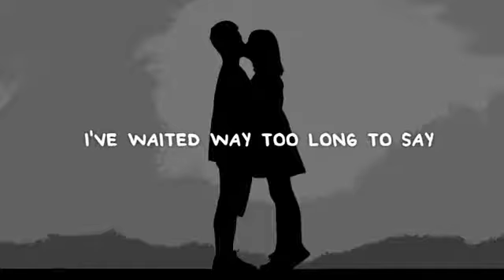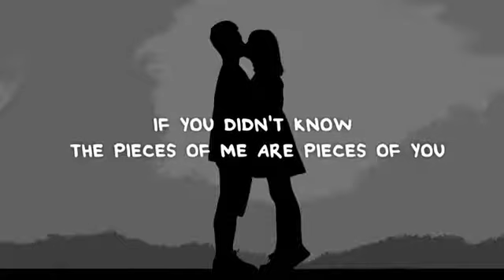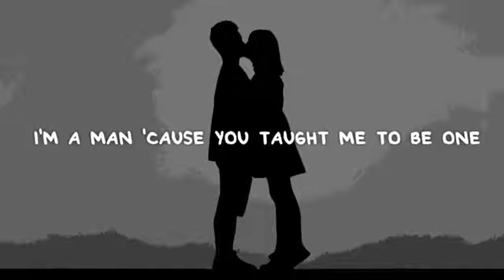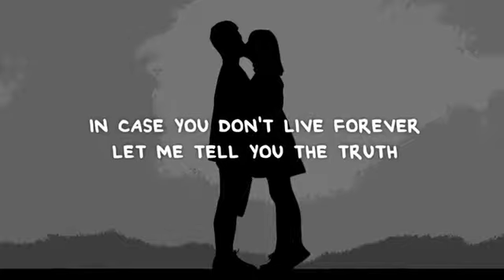Ben Platt - In Case You Don't Live Forever (Lyrics)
Lyrics:

[Verse 1]
You put all your faith in my dreams
You gave me the world that I wanted
What did I do to deserve you?
I follow your steps with my feet
I walk on the road that you started
I need you to know that I heard you, every word

[Pre-Chorus]
I've waited way too long to say
Everything you mean to me

[Chorus]
In case you don’t live forever, let me tell you now
I love you more than you'll ever wrap your head around
In case you don't live forever, let me tell you the truth
I’m everything that I am because of you

[Verse 2]
I, I've carried this song in my mind
Listen, it's echoing in me
But I haven't helped you to hear it
We, we've only got so much time
I'm pretty sure it would kill me
If you didn't know the pieces of me are pieces of you

[Bridge]
I have a hero whenever I need one
I just look up to you and I see one
I'm a man 'cause you taught me to be one

[Chorus]
I'm everything that I am

[Outro]
Whoa, whoa
As long as I'm here as I am, so are you

Lagu
In Case You Don't Live Forever
Artis
Ben Platt
Album
WMG (atas nama Atlantic Records); BMI - Broadcast Music Inc., BMG Rights Management (US), LLC, Warner Chappell, AMRA, Kobalt Music Publishing, UMPI, dan 6 Komunitas Hak Musik